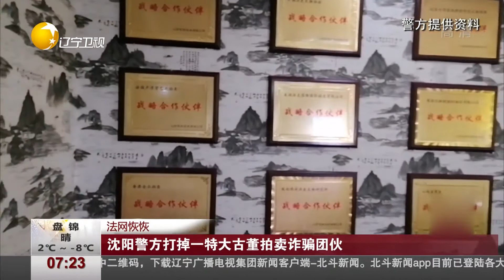沈阳警方打掉一特大古董拍卖诈骗团伙